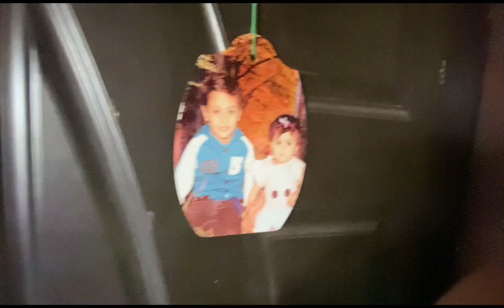Ek Meeting Mein Gaye | Pakistan ki awam pay salute 🫡 | Dua Karee success miljaye | vlogs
Ek Meeting Mein Gaye | Pakistan ki awam pay salute 🫡 | Dua Karee success miljaye | blogs
toobafahadkilife,tooba fahad ki life,vlogs,pakistan,pakistani news,pakistan day,live pakistani news,sawal awam ka latest show,sawal awam ka today episode,dunya news sawal awam ka,Pakistan ki awam pay salute 🫡,finally meeting ho gaye,finally meeting uk07 rider,finally meet to crazy xyz,meeting my son,meeting sister,meeting mother,meeting father,meeting elvish yadav,dilraj bhai meeting fake billionaire,Ek Meeting Mein gaye,Dua karee success miljaye,
Video end tak dahkee ka
Thanks 😊